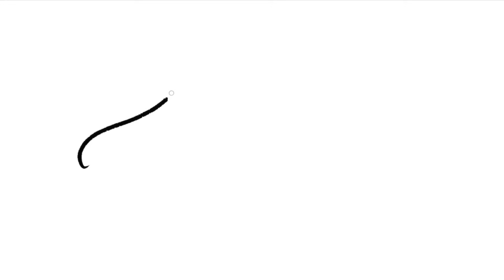Покупки на осень с Wildberries | Сентябрь 2023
Артикул: 74794037

Привет! В этом ролике я поделюсь с вами своими  покупками с вайлдберис

Параметры: 89-64-93
Мой рост: 170 см
Размер: s

Счетчик: 104K